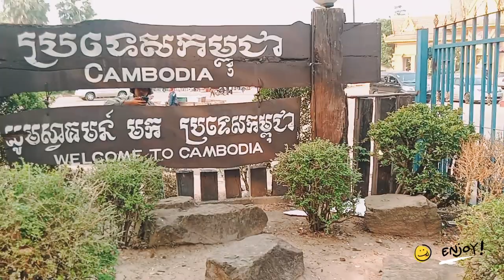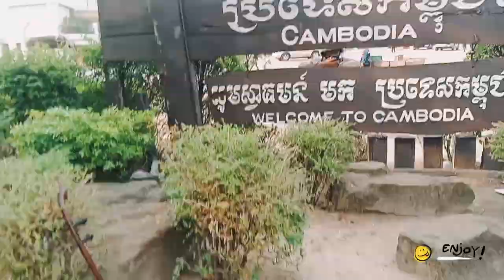จุดผ่านแดนช่องจอมเช้านี้